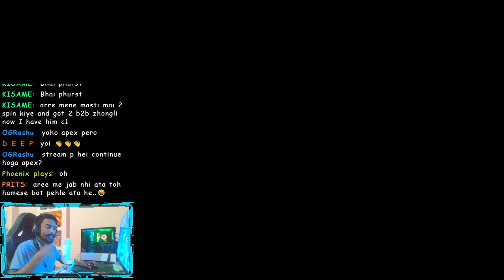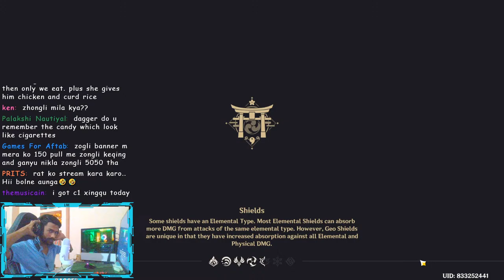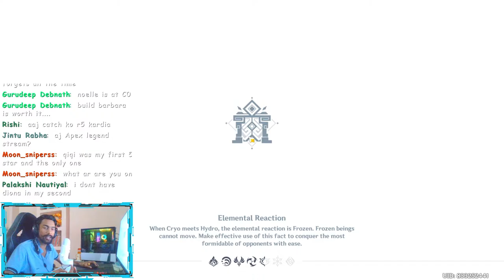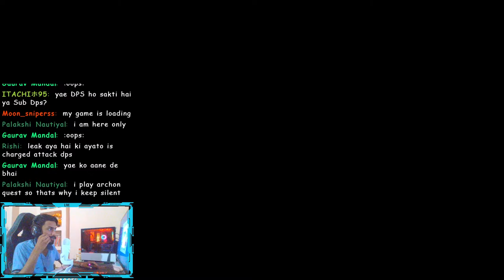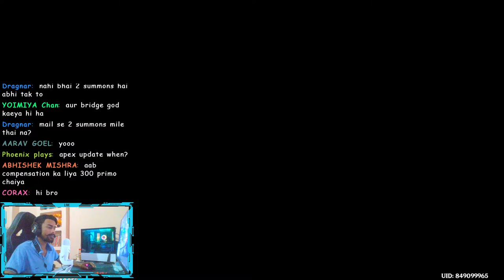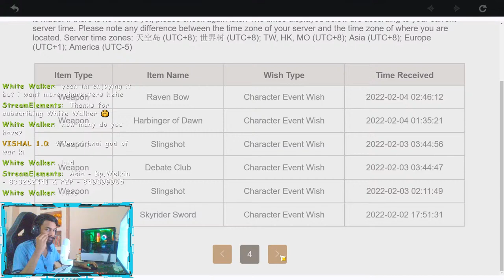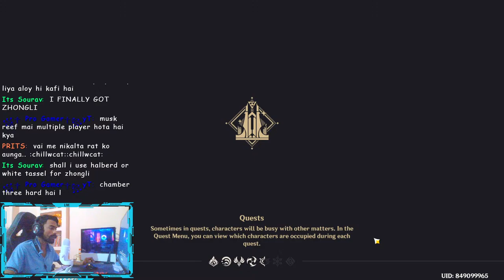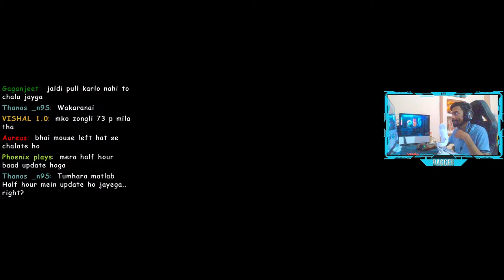Apex Legends India New Season 12 Masala Maggie is here...... | DAGGE3R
I play casual mostly & some rank too.

Thumbnail Art: @hiverkiya on Instagram

*GAMING GEAR and PC specs*

Ram            -     8x2 - G Skill RGB  16GB 3600Mhz

GPU            -     ZOTAC GAMING AMP EXTREME NVIDIA GEFORCE RTX 2060 Super

Monitor        -     LG Ultragear 27GN750 {1080p 240hz}

Mic            -     BLUE YETI WHITEOUT

Cpu Cooler     -     Deep Cool Gamer Storm Castle 240 Rgb V2

Storage 1      -     Seagate - Barracuda 2TB

Storage 2      -     Samsung (970 EVO+) M.2 NVME [500 GB]

PSU            -     Antec NE 650 V2 GB

Chair           -     Green Soul MONSTER ULTIMATE (T) (GS-734U)

CHAT RULES:

• Self-Promoting Yourself
• Bullying others and having racist comments
• Swearing at a large scale
• Negativity & Rude Behavior with others
• Politics, Religious talk, and Drama which can start a conflict

Note: This Channel's content is Family-Friendly for some part & 18+ Also